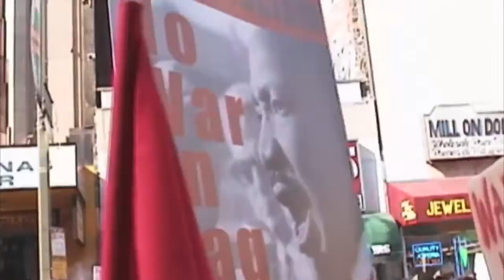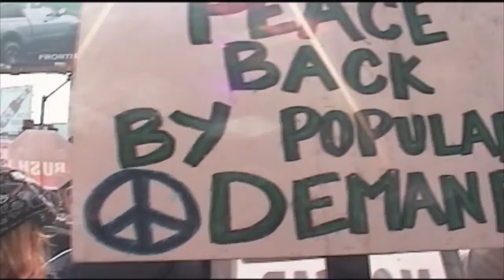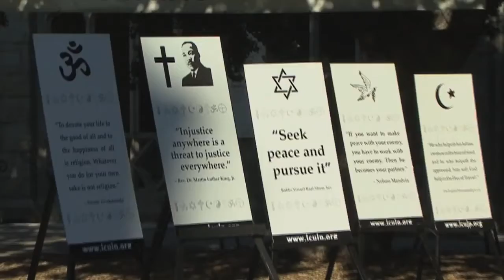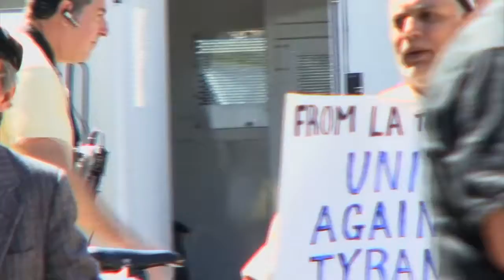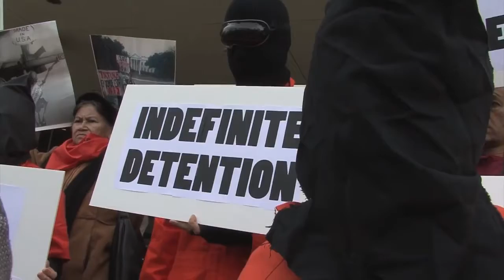ICUJP A Clear Vision